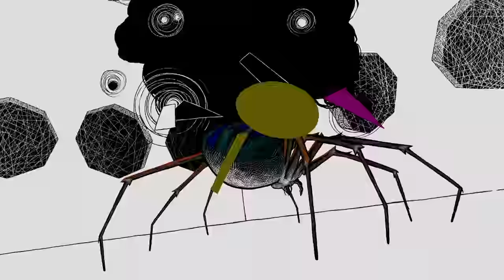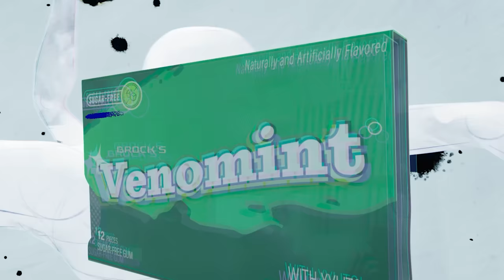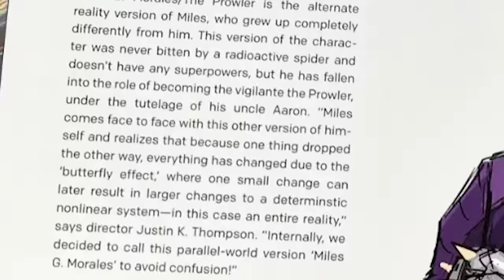Spider-Man Across The Spider-Verse Deleted Post Credit Scene, Alternate Ending & Marvel Easter Eggs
Spider-Man Across The Spider-Verse Deleted Post Credit Scene. Alternate Ending, Deleted Scenes. Earth 42 Prowler Miles Morales & Marvel Spider-Man Beyond The Spider-Verse Trailer

Covering Spider-Man Across The Spider-Verse Alternate Ending, Post Credit Scene Deleted Scenes. Spider-Man Beyond The Spider-Verse Teaser Trailer 2025. Prowler Miles Morales Backstory and why he's not a villain. Spider-Man Across the Spider-Verse Ending, Post Credit Scene, Spider-Man Beyond The Spider-Verse Trailer. Miles Morales Spider-Man vs Spider-Man 2099 Explained, The Spot Villain. Live Action Spider-Man Crossover. Tom Holland, Tobey Maguire, Andrew Garfield Spider-Man Versions. New Main Villain The Spot Explained, Jessica Drew Spider-Woman, Miles Morales, Spider-Gwen and Spider-Man 2099, New Footage and Scenes. Spider-Man Into The Spider-Verse 2 Title Explained and Spider-Man 2099. Spectacular Spider-Man, Spider-Rex Explained.

New Versions of Spider-Man. All 20 New Spider-Man versions in the Spider-Man Into The Spider-Verse 2 Trailer video. Spider-Man 2099, Miles Morales Ultimate Spider-Man, Ghost Rider Spider-Man, Bombastic Bag Man Fantastic Four and a new Spider-Verse Post Credit Scene Teaser confirmed by one of the new versions.

Spider-Man 2099 Team Spider-Force of Every Multiverse Version of Spider-Man ever. Spider-Man PS4, Spider-Man The Animated Series, Spider-Woman Jessica Drew, Spider-Gwen, and Miles Morales vs Spider-Man 2099 and every variant explained. Marvel Phase 4 Movies Easter Eggs, Loki Episodes Connection. Multiverse Spider-Verse Easter Eggs and Title References. How the Loki Series sets up all the Marvel Phase 4 Movies including Spider-Man No Way Home.

Avengers 5 Kang Dynasty Trailer, Avengers 6 Secret Wars Trailer, Thunderbolts Trailer, Deadpool 3 Wolverine Trailer, Kraven Trailer and more Fantastic Four Teaser videos!

Spider-Man Beyond The Spider-Verse Trailer via Marvel Sony
Spider-Man Beyond The Spider-Verse Scene via Marvel Sony